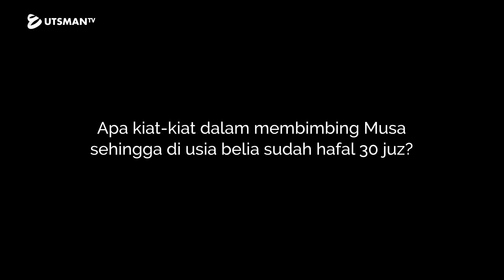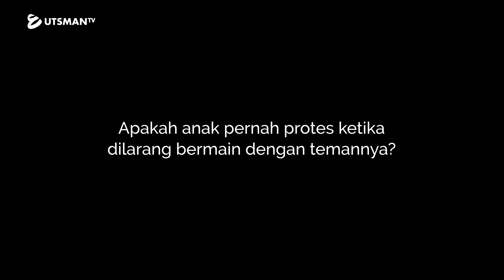Talkshow Islami - Mulia dengan Alquran - Ustadz La Ode Abu Hanafi & Musa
Pemateri: Ustadz La Ode Abu Hanafi (Pengasuh Pondok Pesantren Baiti Jannati, Muntok, Bangka Barat) & La Ode Musa Al-Hafidz (Santri Pondok Pesantren Baiti Jannati, Muntok, Bangka Barat)
Lokasi: SDIT Mutiara Hati, Tanjung, Purwokerto
Waktu: Sabtu, 12 Sya'ban 1439 H/28 April 2018 M

DONASI DAKWAH BISA DISALURKAN KE :
BNI Syariah 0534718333 (kode 427)
a.n. Eko Mugianto

📩 Mohon Konfirmasi via sms/wa
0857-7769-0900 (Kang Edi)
Format: Donasi#Nama#Alamat#Tanggal#Besar Donasi